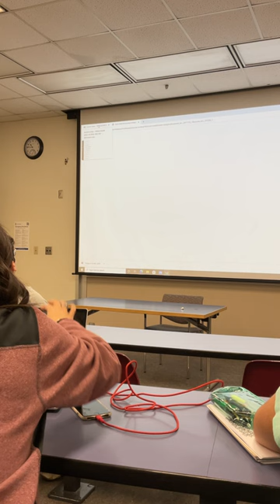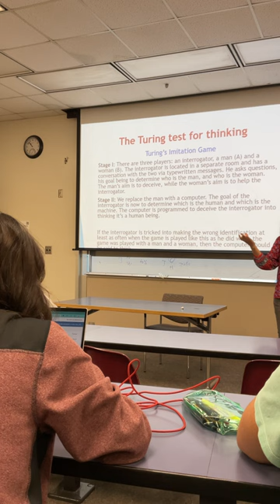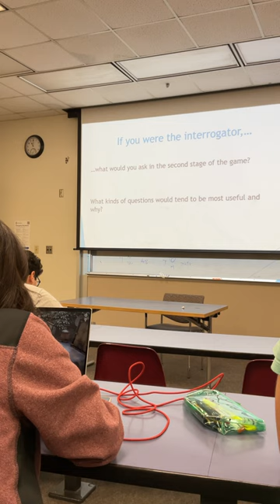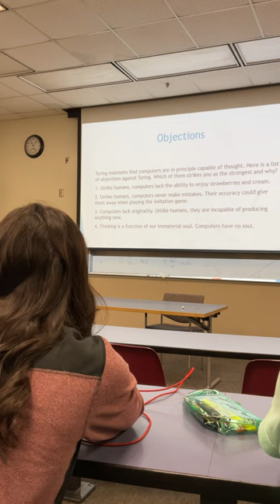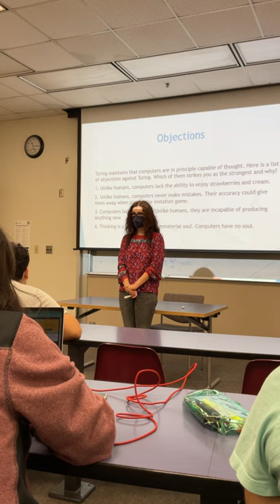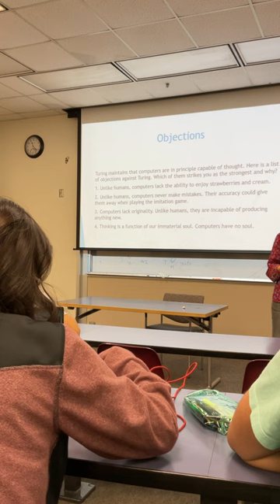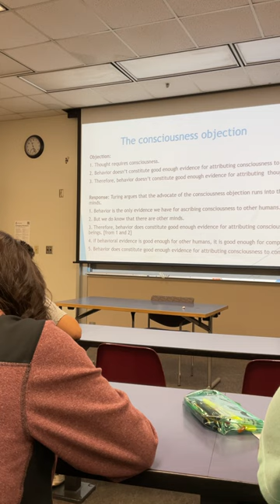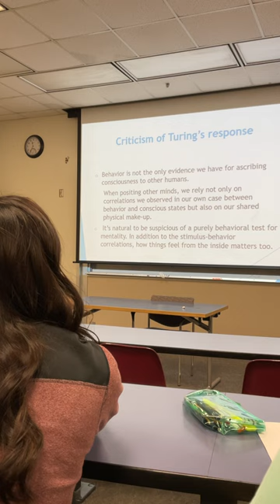October 27, 2022